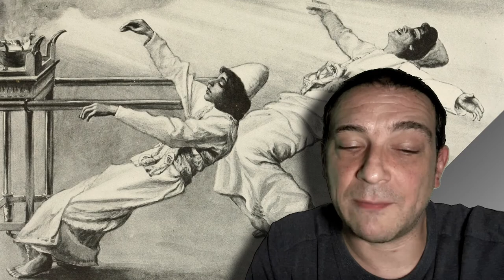Der Mann ohne Eigenschaften | Robert Musil | 113 | Ulrich unterhält sich mit Hans Sepp ...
Der Mann Ohne Eigenschaften
von Robert Musil

Hörbuch.

Kapitel 113:
Ulrich unterhält sich mit Hans Sepp und Gerda in der Mischsprache des Grenzgebiets zwischen Über- und Untervernunft

Bilder (in chronologischer Reihenfolge):

— The Battle of the Texel, 11-21 August 1673 (ca. 1680) von Willem van de Velde (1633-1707). Royal Museums Greenwich. Public domain (Quelle: Wikipedia).

— Michel Garnier (1753–1829): Sanfter Widerstand (La douce résistance). 1793, Öl auf Leinwand, 55 x 45 cm. (Ehemals) Sammlung Didier Aaron. Public domain (Quelle: Wikipedia).

— Streit Hollændischer Bauern (Papier, 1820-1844) after: Adriaen Brouwer, print made by: Johann Wölfle, printed by: Piloty & Loehle, published by: Piloty & Loehle. British Museum. London. Public domain (Quelle: Wikipedia).

— Bundesflagge und Handelsflagge des Norddeutschen Bundes (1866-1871) und Reichsflagge des Deutschen Reiches (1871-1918). Gemeinfrei (Quelle: Wikipedia).

— Lady Caroline Lamb (Unknown date, but author was floruit in 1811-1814) von Eliza H. Trotter (18th century - 19th century). National Portrait Gallery London. Public domain (Quelle: Wikipedia).

— The Bible and its story.. (1908) von Horne, Charles F. (Charles Francis), 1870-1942 Brewer, Julius August, 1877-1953, joint ed, Publisher: New York, F. R. Niglutsch, Contributing Library: Princeton Theological Seminary Library. Public domain (Quelle: Wikipedia).

— Spielende Kinder von Rudolf Gaupmann (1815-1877). Gemeinfrei (Quelle: Wikipedia).

— Bagpipers of Brianza (ca. 1883) von Giovanni Battista Emanuele Maria Segatini (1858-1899).  National Museum of Western Art, Tokyo. Public domain (Quelle: Wikipedia).

— Le petit égoïste (1831) von Achille Devéria, printed and published by: Charles Motte. British Museum. London. Public domain (Quelle: Wikipedia).

— Promenading on the Ramparts of Copenhagen on the Evening of a Public Holiday in Spring (1862) von Andreas Herman Hunaeus (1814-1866). Statens Museum for Kunst (Den Kongelige Malerisamling), Copenhagen, Denmark. Public domain (Quelle: Wikipedia).

— The House of Commons, 1833 von George Hayter (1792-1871). National Portrait Gallery London. Public domain (Quelle: Wikipedia).

— The Derby Cabinet of 1867 by Henry Gales. This set of images was gathered by User:Dcoetzee from the National Portrait Gallery, London website using a special tool. All images in this batch have been evaluated manually for evidence that the artist probably died before 1939, or that the work is anonymous or pseudonymous and was probably published before 1923. Dated 1868. Author died 1896 according to [1] (definitely same artist). Public domain (Quelle: Wikipedia).

— Cupid and Psyche (1817) von Jacques Louis David (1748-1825). Cleveland Museum of Art. Public domain (Quelle: Wikipedia).

— Stańczyk (1862) von Jan Matejko (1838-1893). Muzeum Narodowe w Warszawie. Public domain (Quelle: Wikipedia).

— Les Citrons de Javotte (18th century) von Étienne Jeaurat, 1699–1789. Private collection. Public domain (Quelle: Wikipedia).

— Achilles' Dispute with Agamemnon (1776) von Johann Heinrich Tischbein der Ältere (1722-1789). Hamburger Kunsthalle. Public domain (Quelle: Wikipedia).

— The Martyrdom of Saint Catherine of Alexandria (between 104 and 1606) von Guido Rhenus (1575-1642). Museo Diocesano e Battistero Paleocristiano di Albenga. Public domain (Quelle: Wikipedia).

— Hans Holbein the younger (1913 / 1910s), Authors: Chamberlain, Arthur Bensley, Subjects: Holbein, Hans, 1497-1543, Publisher: New York : Dodd, Mead and Company, Contributing, Library: Harold B. Lee Library, Digitizing Sponsor: Brigham Young University. Text Appearing Before Image: s2 Vol. I., Plate 52 THE EDELDAMEOne of a set of designs of Ladies Costumes Basel Gallery. Text Appearing After Image: COSTUMES WORN BY BASEL LADIES 159 seen in the Dance of Death woodcuts. In several of them inwhich women are introduced, these costume studies are closelyfollowed ; for instance, in the little picture of the newly-marriedcouple, the wifes dress is almost identical with that in the firstdrawing of the Baseler Frauentrachten series ; and other dressesof the set are closely copied in such cuts as The Countess and the Arms of Death. These drawings, as already noted, show veryplainly the peculiar carriage of the body in walking which the ladiesof Basel adopted in Holbeins day, with the back hollowed so thatthe lower part of the figure was thrust forward, in a very ugly fashionto modern eyes, but no doubt necessary to some extent owing tothe length of the dress in front, which had always to be held up byone hand. There is a very beautiful costume study in the Library at Dessau,1which is closely allied to the Basel series. It is an exceedinglygraceful rendering of a fair lady in an elaborate